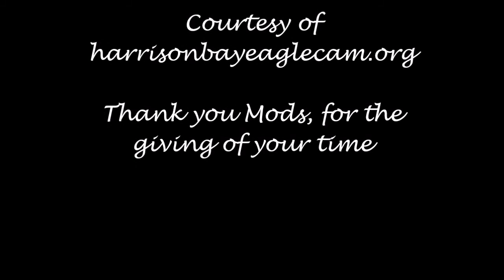2016 Video Review Harrison Bay